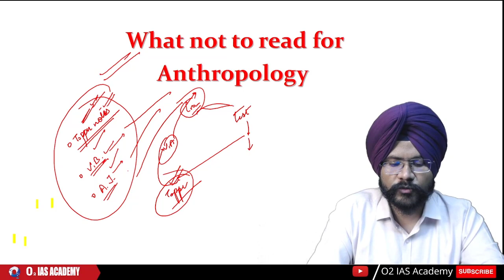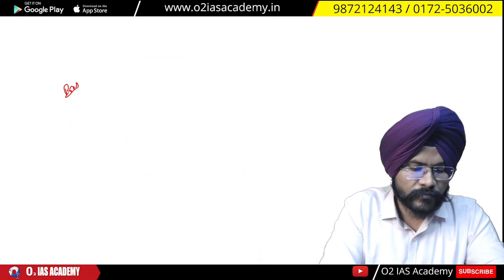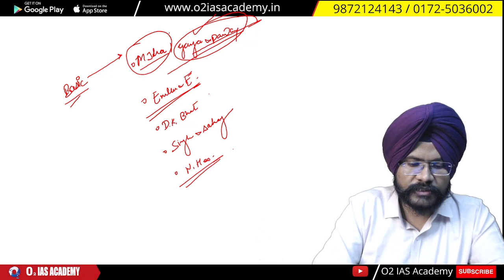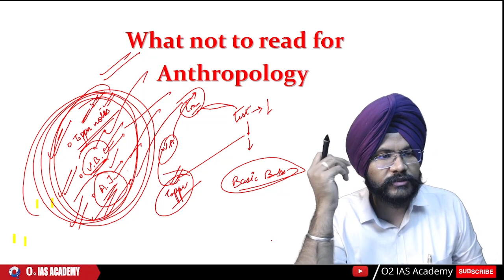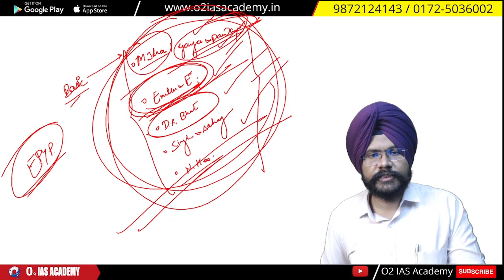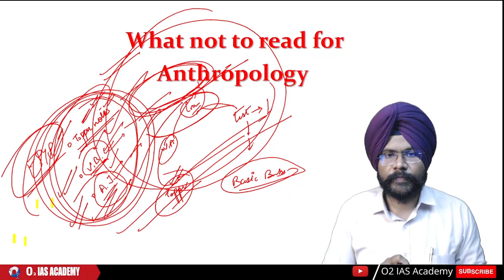What not to read for Anthropology Optional UPSC Mains